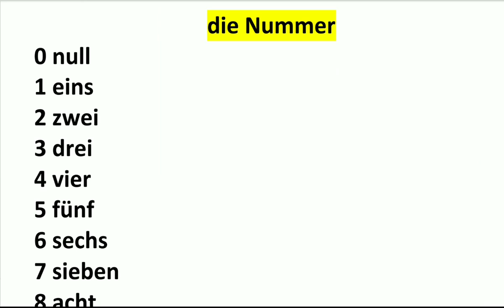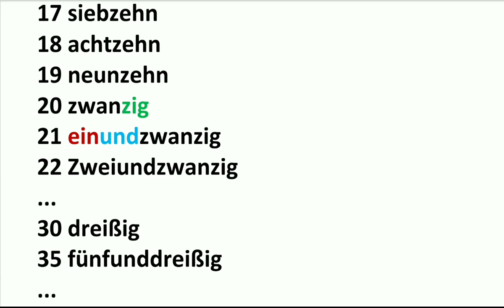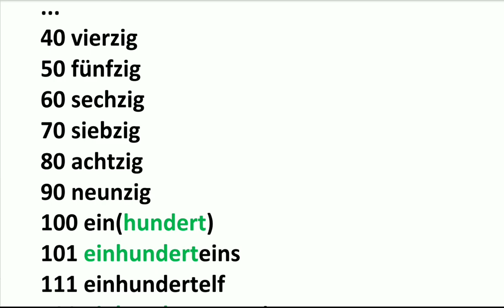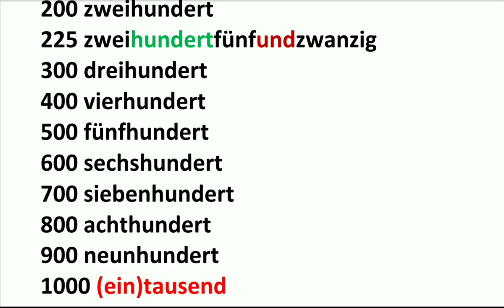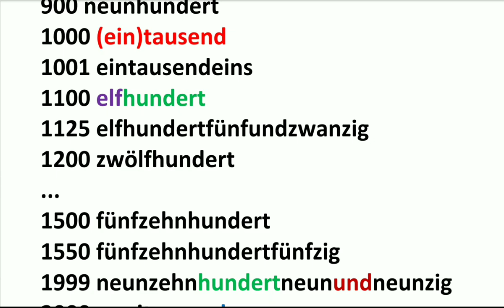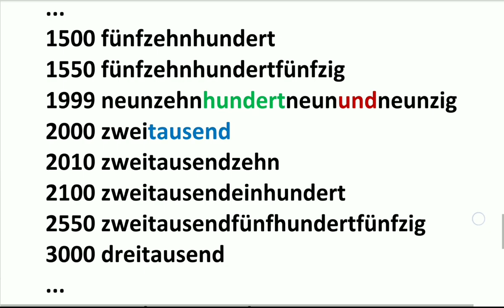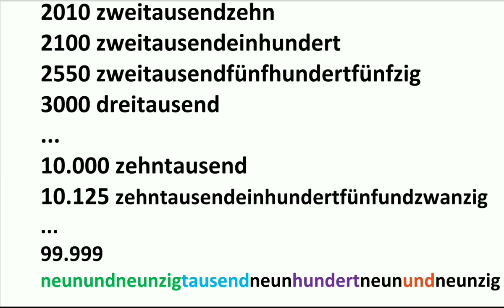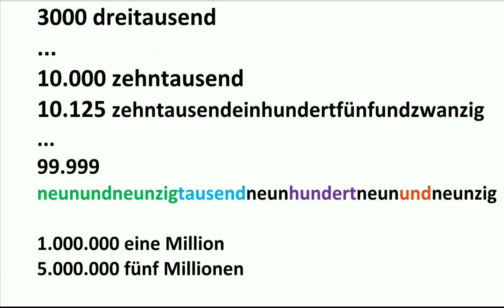شمارش اعداد عددها و شماره ها در زبان آلمانی / آموزش و یادگیری شماره و عدد به آلمانی zählen Zahl